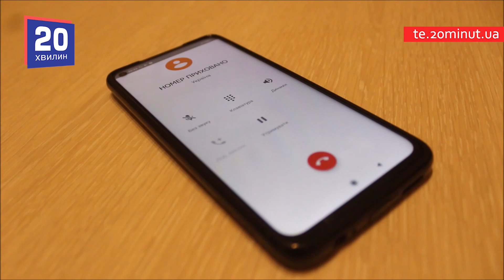"Мене змусило життя": інтерв'ю з повією